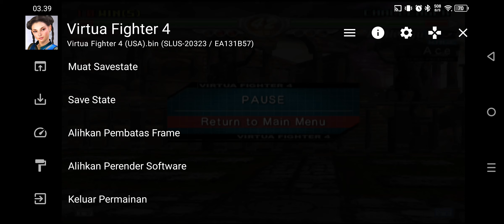GAMEPLAY VIRTUA FIGHTER 4 WITH AETHERSX2 ON ANDROID 12GB RAM